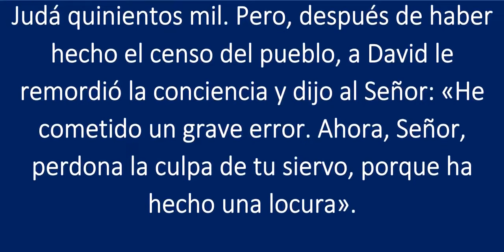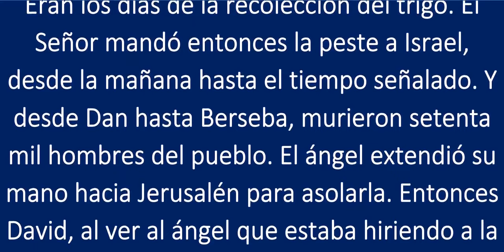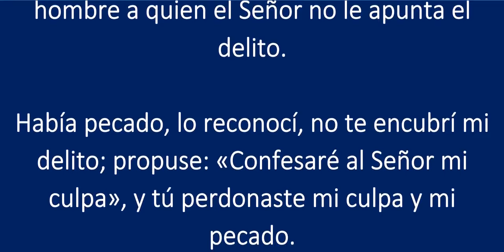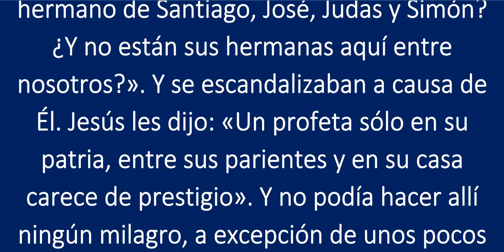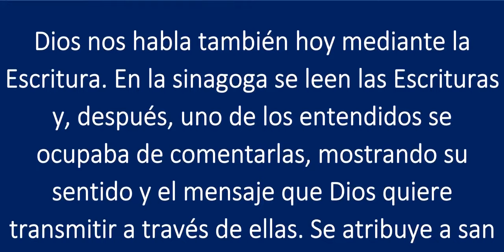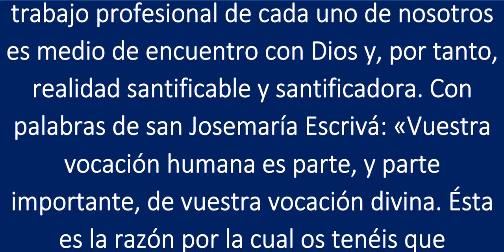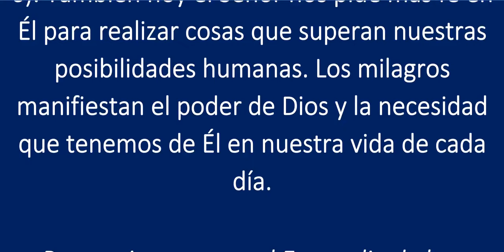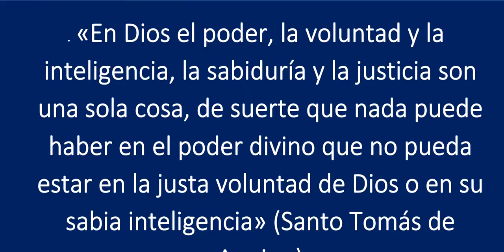LECTURAS DE LA SANTA MISA Miércoles 31 de Enero de 2024